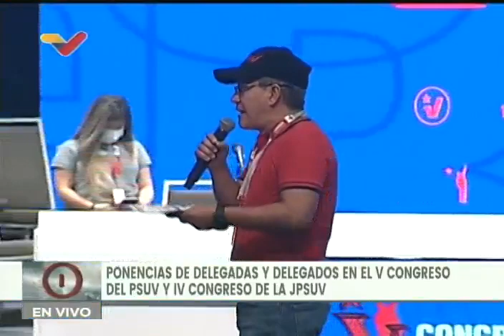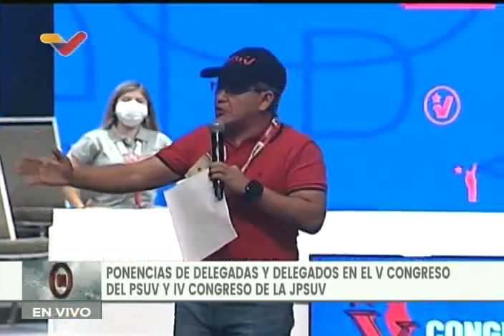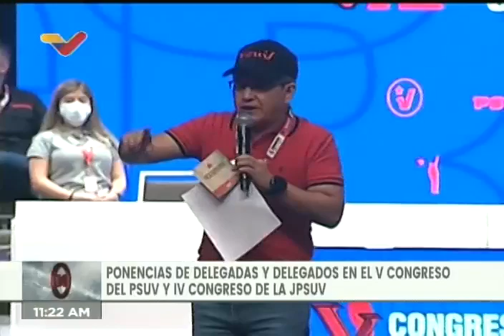Julio León Heredia en el V Congreso del PSUV, 6 marzo 2022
Palabras de Julio León Heredia este 6 de marzo de 2022 desde el V Congreso del Partido Socialista Unido de Venezuela PSUV en el Teatro Teresa Carreo de Caracas.

USDT o Bitcoin (BEP20): 0xef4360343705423a24119205eeb1de2a10fd23f4

USDT (TRC20): TQJB86JZjF5Kt1C7f322aax4iyD6x65UcV

Petros: PFfDUW3cj1WD7cUPYg9MK2EtgG5nUgVzuc